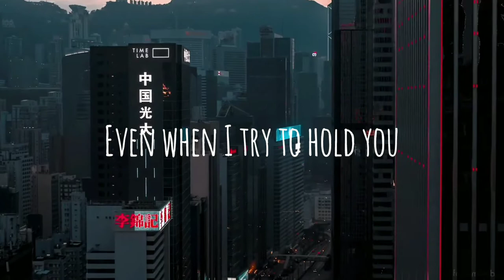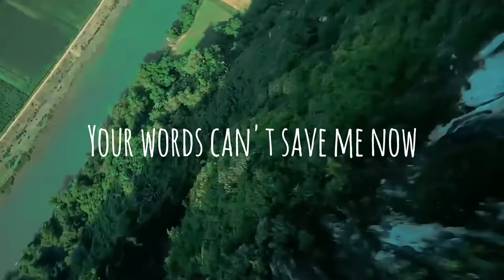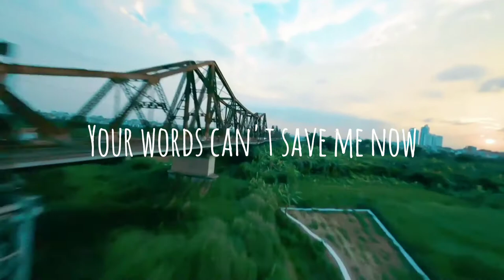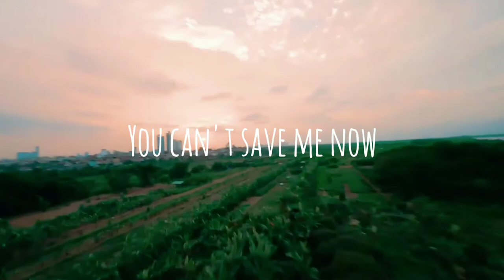Cristhiamn Quichca L & Stryv - Save Me Now (Lyrics) feat. NORAA